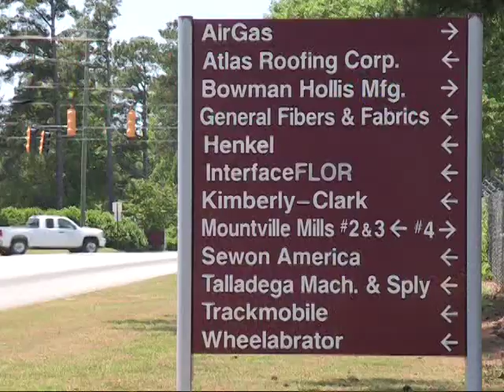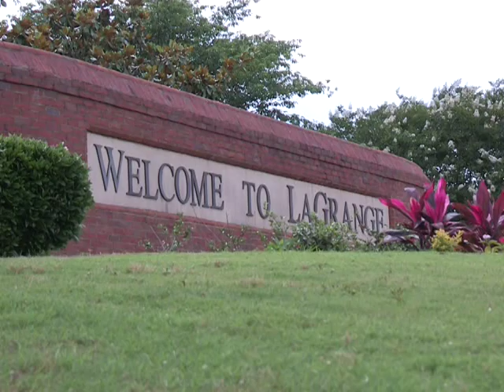Welcome to LaGrange, Georgia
Mayor Jim Thornton welcomes you to LaGrange, Georgia.